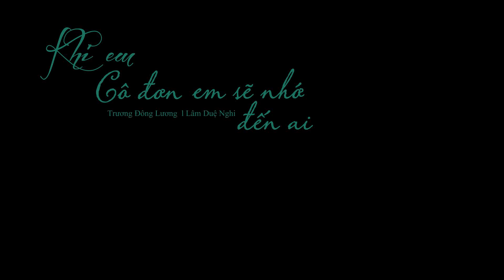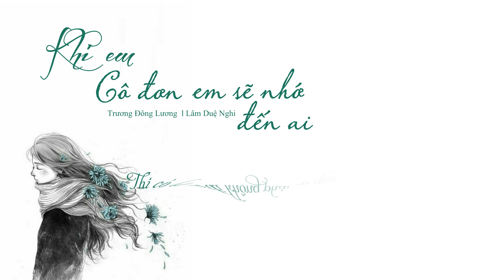[Vietsub][Kara] Khi cô đơn em sẽ nhớ đến ai - Trương Đông Lương